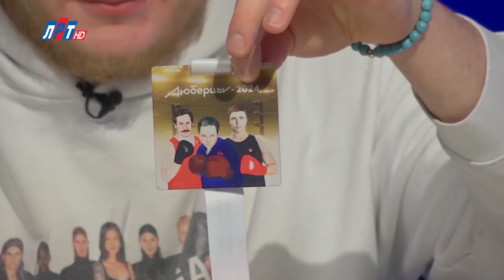Владислав Комаров в программе "Открытый диалог" от 26 февраля 2024 г.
Совсем недавно мастер спорта России по боксу Владислав Комаров, выступая в весовой категории +92 килограмма, стал победителем XXXVI всероссийских соревнований по боксу класса «А» среди мужчин в возрасте от 19 до 40 лет. Все бои были посвящены памяти мастеров спорта РФ Юрия Капитонова, Владимира Кузина и заслуженного тренера Российской Федерации Александра Щедеркина. Владислав Комаров также получил специальный приз «За волю к победе». И он у нас в студии.